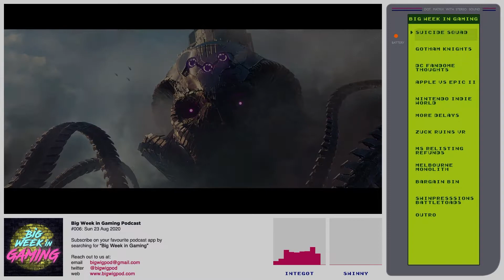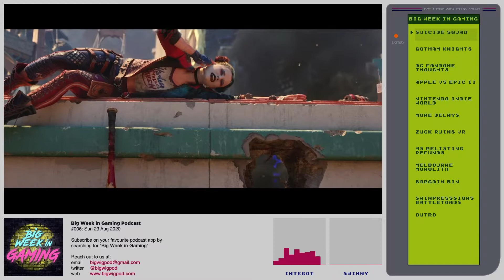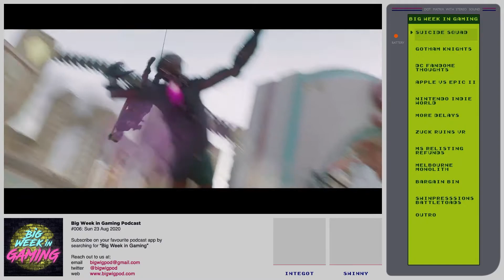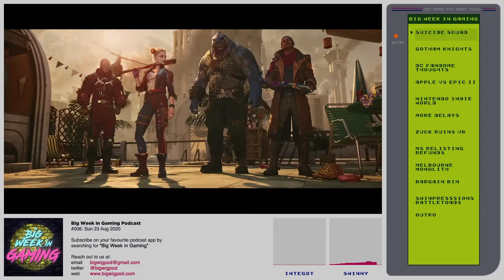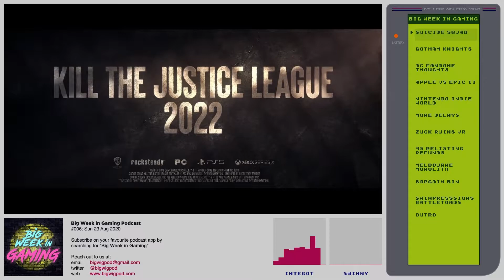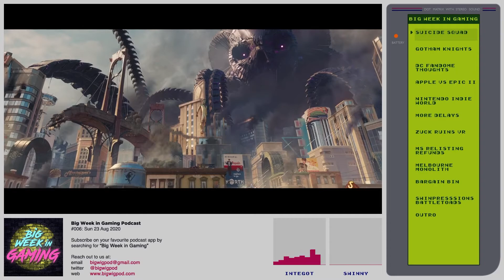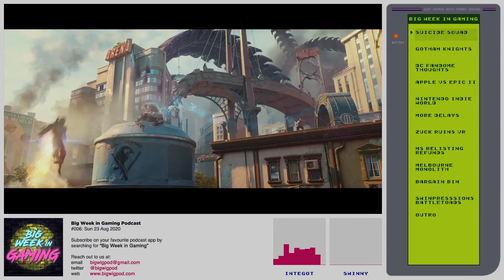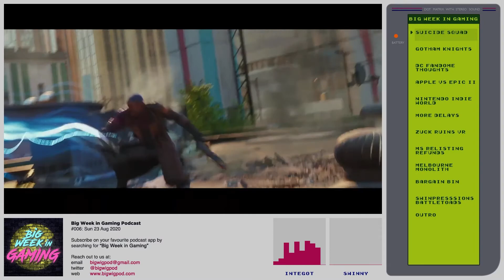Suicide Squad: Kill The Justice League Unveiled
Suicide Squad: Kill the Justice League was announced by Rocksteady Studios, creators of the much celebrated Batman: Arkham series.

What we've learned so far via the DC FanDome trailer reveal:
- Coming 2022 on PC, PlayStation 5 and Xbox Series X
- Set in an open-world Metropolis
- Characters featured are Harley Quinn, Deadshot, King Shark and Australia's own Captain Boomerang
- One to four-player co-op game. Can play it single-player, with the Squad filled by bots. If you're playing single-player, you can switch between the characters at will
- Rocksteady co-founder Sefton Hill confirmed Suicide Squad is a continuation of its Batman: Arkham-verse